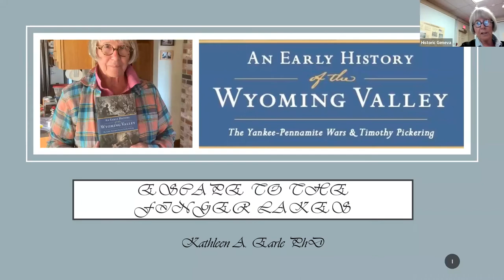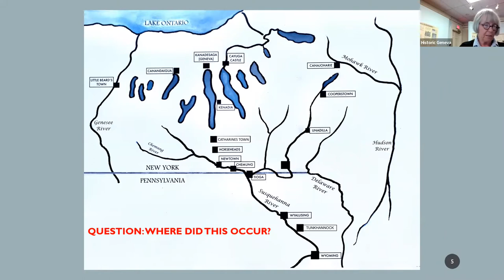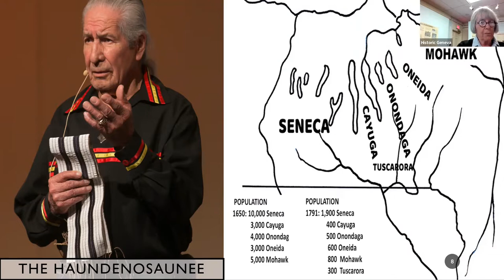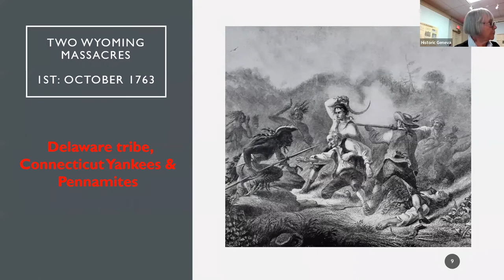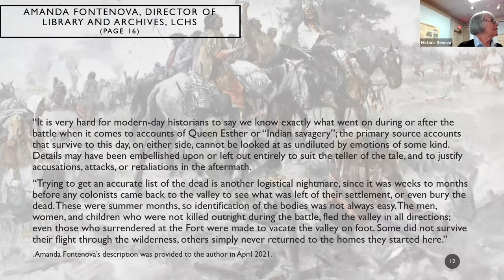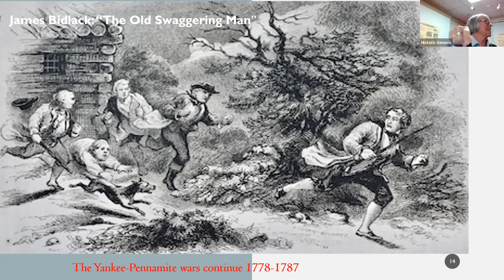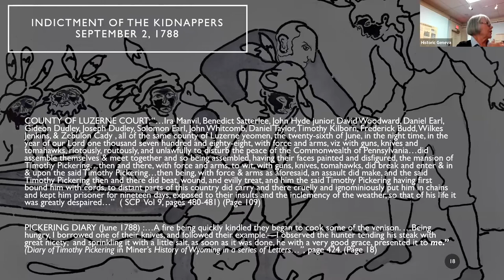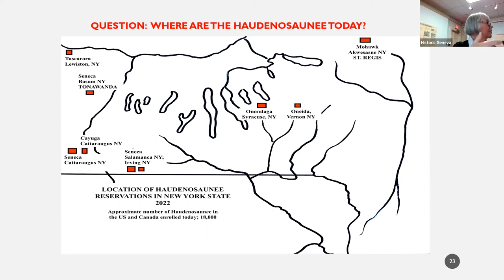Lecture: Escape to the Lakes: A Story of New York Refugees from the Yankee-Pennamite Wars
Presenter Kathleen Earle shares her journey to discover her ancestors' role in the Yankee-Pennamite Wars in the Wyoming Valley of the late 1700s. The conflict involved Connecticut Yankees, Pennsylvania settlers, and the Haudenosaunee. Several of her ancestors were involved in the kidnapping of Pennsylvania official Timothy Pickering and later settled land in the Finger Lakes region around Geneva.  She speaks about the conflict, early colonial life, and the men who escaped to the lakes.

Produced by staff and volunteers at Historic Geneva, formerly the Geneva Historical Society. Historic Geneva tells the stories of Geneva, New York. Discover these stories online and in person through the Geneva History Museum, Rose Hill Mansion, and Johnston House.

Like what you see? . Keep us telling Geneva's stories!